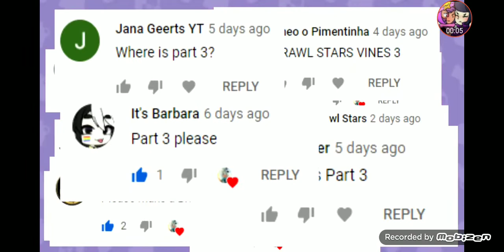Наконец то новое видео Руя!